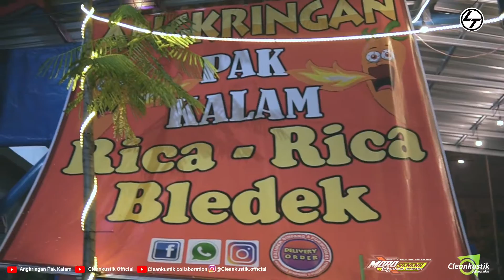TENDA BIRU | LIVE COVER SISKA FT LITTLE TONE | ANGKRINGAN PAK KALAM PURWODADI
Liver angkringan pak kalam taman kuliner simpang lima purwodadi grobogan

artis siska amanda ft little tone
sound moro seneng
record cleankustik

For bussines wa pras 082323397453